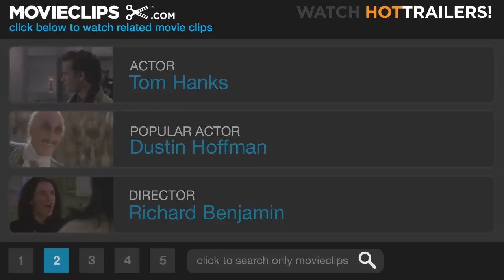The Money Pit (6/9) Movie CLIP - I'm Right Here! (1986) HD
CLIP DESCRIPTION:
Anna (Shelley Long) arrives at their nearly demolished home and finds Walter (Tom Hanks) stuck in the floor.

FILM DESCRIPTION:
Adapting the themes of the 1948 film Mr. Blandings Builds his Dream House, this comedy stars Tom Hanks as Walter Fielding, who with his love Anna (Shelley Long) decides to buy a suburban New York home for next-to-nothing. Both Anna and Walter are willing to fix what ails the house and since they are both successful professionals, that should not be too difficult. Unfortunately, what ails the house might be terminal as the rest of the film chronicles the battle between the couple and the disintegrating structure. Construction workers come in to make matters either worse or better -- or both.

CREDITS:
TM & © Universal (1986)
Cast: Tom Hanks, Michael Hyde, Shelley Long
Director: Richard Benjamin
Producers: David Giler, Kathleen Kennedy, Art Levinson, Frank Marshall, Steven Spielberg
Screenwriter: David Giler